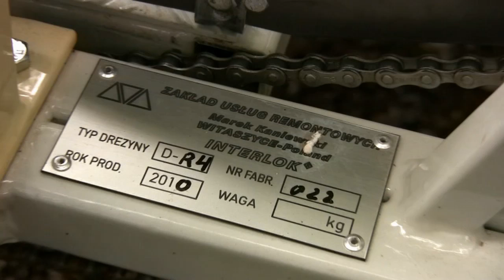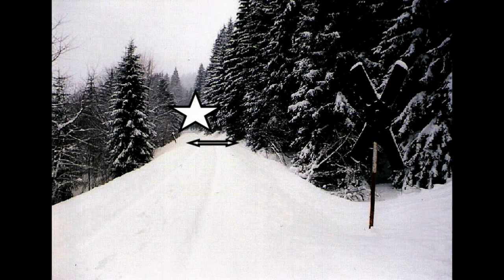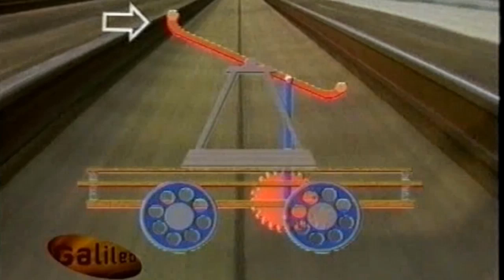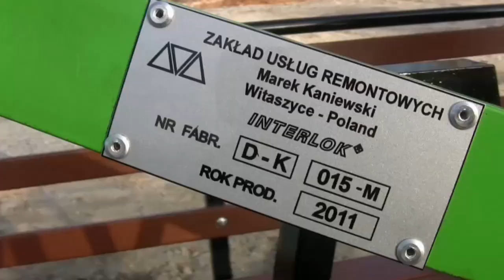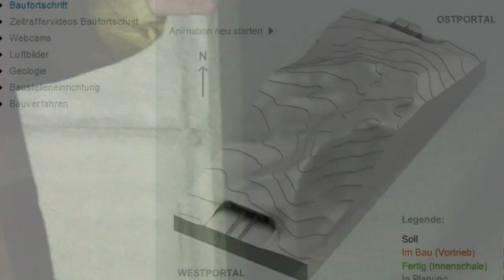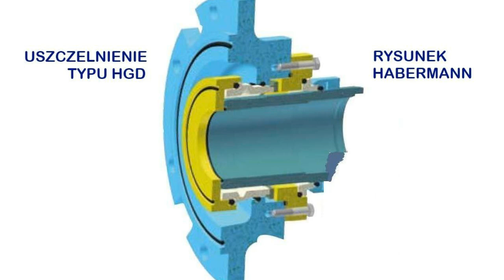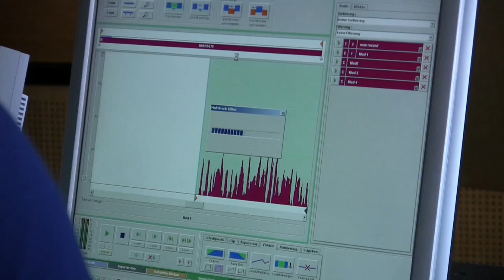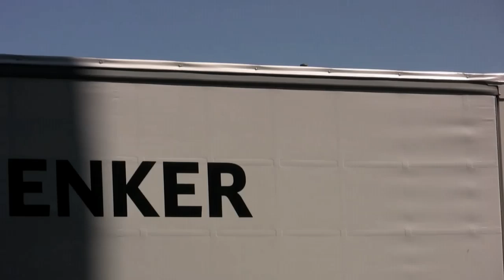9.7.2012: POLSKA DREZYNA NA TRASIE ICE. TUNEL OSTERBERG.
Przedstawiamy szeroką gamę produkowanych przez konstruktora inż. Marka Kaniewskiego drezyn rowerowych i ręcznych znanych pod znakami markowymi ZUR/Interlok. Z panem Markiem udamy się do Niemiec, gdzie próbna jazda polską drezyną nastąpiła na doświadczalnym torze najnowszyej generacji pociągów dużej prędkości ICE. A kompetentny inżynier poprowadził nas przez znajdujący się w budowie tunel Osterberg. Przy okazji gospodarz wprowadził nas w tajniki budowy podobnych dużych obiektow.
We introduce a broad range of rail bicycles and hand pump trolleys manufactured by Polish engineer Marek Kaniewski and marketed under the trademarks ZUR / Interlok. We deliver a hand pump car to Germany where a test ride took place on an experimental rail line of Germany's latest generation of ICE high speed trains. We visit the ICE Osterberg tunnel and learn how such objects are being constructed.
Wir stellen die Produktpalette der von Ingenieur Marek Kaniewski gebauten und unter den Markennamen ZUR / INTERLOK vertriebenen Handhebel- und Fahrrad-Draisinen vor. Wir begleiten die Auslieferung einer neu gebauten Handhebeldraisine nach Deutschland, wo die Probefahrt auf einer Experimentalstrecke fuer die neueste Generation des ICE erfolgte. Wir erhielten eine Fuehrung durch den Bau befindlichen Osterbergtunnel und erfuhren einige Geheimnisse der Konstruktion solcher Grossobjekte.